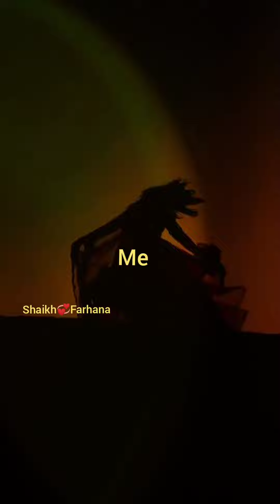Mere Dill Ke Chor Ho Tum🤭🥰🤗jeonjungkook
Mere Dill Ke Chor Ho Tum🤭🥰🤗jeonjungkook kookie fypage fypvira ytviralvideo bts jungkookedit@btsmyfamily @quietwoodwork @BTSMYNA @btsminsuub @njlilzad @BTSmoonlightArmy @xrp-ripple-official @Tailly @BTSARMYLAND @crushpaithiyambts @btstaekook_ @Btstaebabefanfiction @BTSTAEKOOK @BTSTAEHYUNGSHWETA @Btssummi7 @btsxshyam07 @btsxbieber3880 @Myhappyplaceoutlook @btsxraj07 @BTSxSM @BTSxSM @btsmimi
@taehyung__ girl__ 95
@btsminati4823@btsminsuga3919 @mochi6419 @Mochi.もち